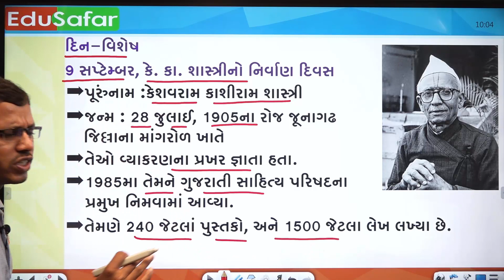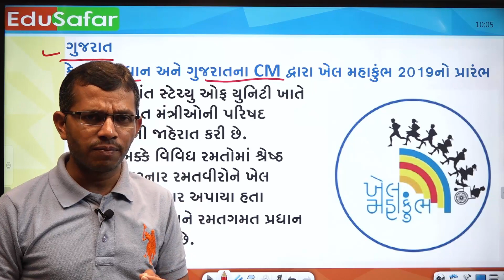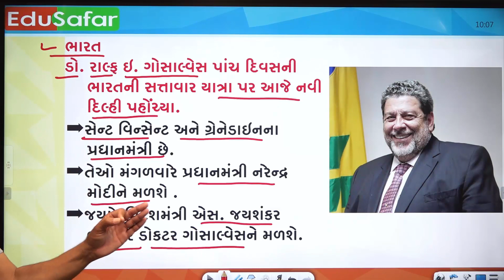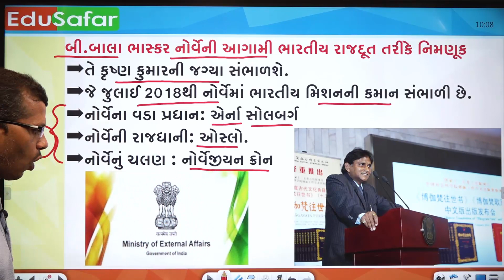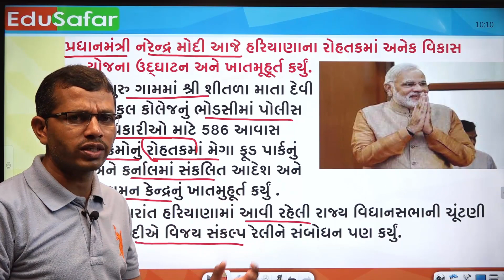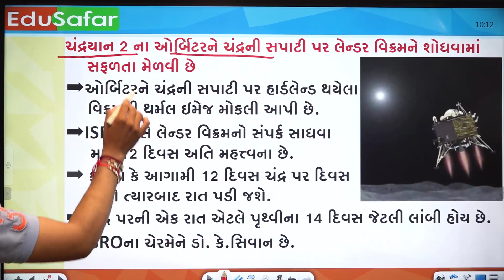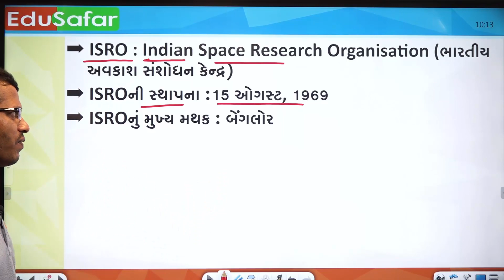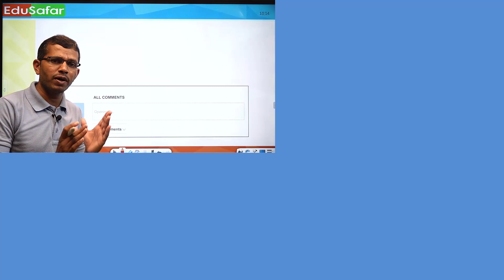9 September Current Affairs in Gujarati with GK by Edusafar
Current Affairs In Gujarati With GK 9 September 2019 Edu Safar

પ્રસ્તાવિક ચર્ચા
દિન વિશેષ
વિશ્વ સમય
ખેલ જગત